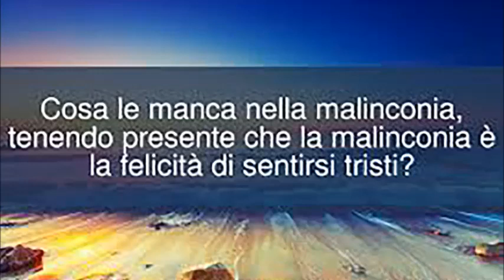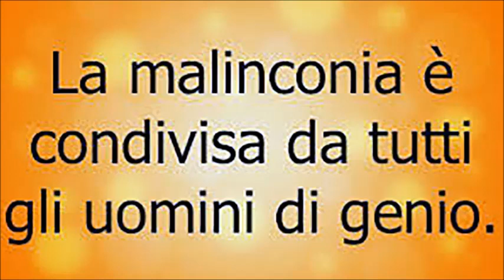" MALINCONIA " - Musica di - VINCENZO COCCIONE - Testo di CAMILLO COCCIONE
MALINCUNIJE
Terra mé, se mo penze a lu tempe passate
senza te, sta passione n’zi pô mantiné,
sente che ssu ricorde mo ne’ mm’ha lassate,
quanda nu’, pazzijavame ahunite i’ e tte..

(Rit.)    Pòvere core che sonne e suspire
 chela casette che nn’arvede cchiù,
 valle di fiure che l’àneme attire
 gne calamite di la ggiuvintù.
      Che nustalgije mi pije prufonne,
      malincunije che piagne mi fa;
      vé da luntane a ccavalle a lu sonne,
      porte dulore che ‘m pô cunzulà.

Ma picché lu  pinzîre di malincunije,
che mi fa tutte ccose necchiù suppurtà,
fa campà  senza voje e senza fantasije:
sole tu lu cunforte a stu core pû dà.

Pòvere core che sonne e suspire

Penze che se nu jurne, chisà, t’arvidesse
pure a tte lu ricorde farà risvijà,
dentr’a nnu’ chelu foche la voje arpiccesse,
‘mbracce a tte chell’amore cchiù fforte m’ardà.

 Camillo Coccione